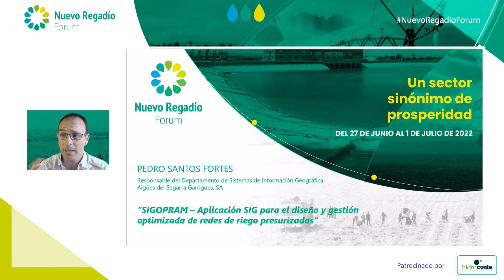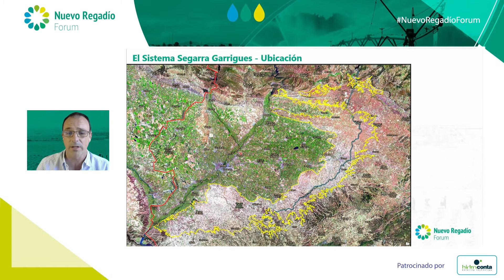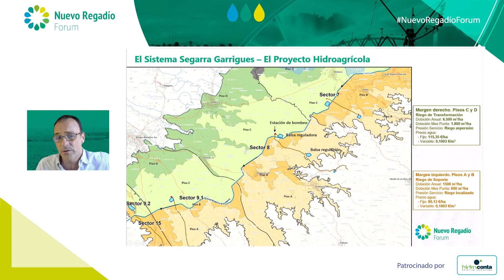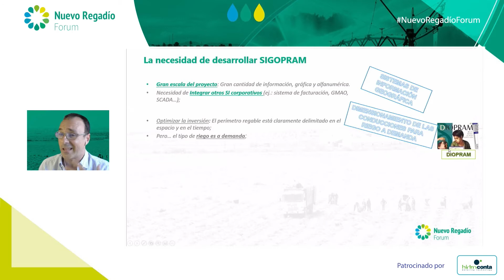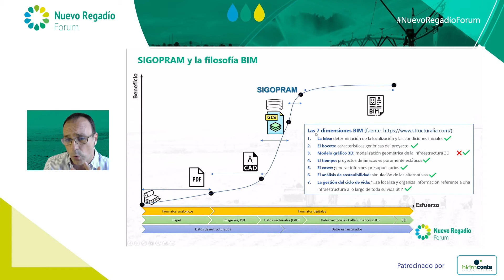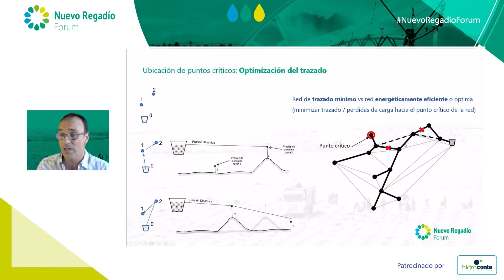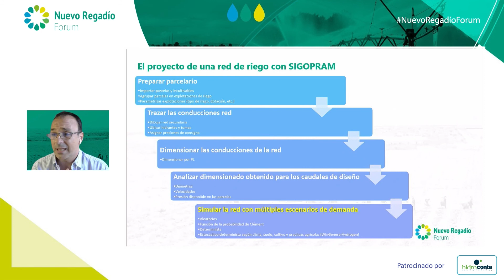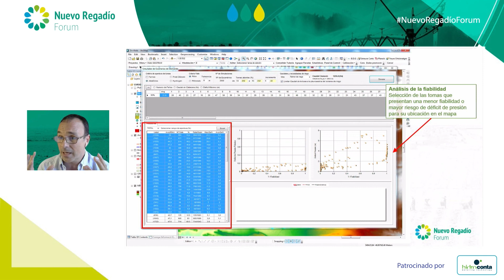"SIGOPRAM permite diseñar, dimensionar y simular redes hidráulicas a presión en un entorno GIS"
El pasado martes 28 de junio NuevoRegadíoForum 2022 celebró su segunda jornada, centrada en la eficiencia del sector. Tras dos sesiones en el turno de mañana, la primera sobre materiales y equipos de riego, y la segunda sobre energía, por la tarde el evento se centró en la digitalización en una jornada patrocinada por Hidroconta, que inauguró Carlos López, Project Manager de la compañía.

En la sesión también participó Pedro Santos, responsable del Departamento de Sistemas de Información Geográfica de Aigües Segarra Garrigues, que habló de SIGOPRAM, una aplicación SIG para el diseño y gestión optimizada de redes de riego presurizados. “SIGOPRAM integra un sistema de información en una amplia base de datos para tener toda la información del proyecto disponible”.

Además, Pedro Santos explicó que SIGOPRAM permite diseñar, dimensionar y simular redes hidráulicas a presión, con la novedad de que todo el proceso se desarrolla en un entorno GIS, lo que permite aprovechar todas las potencialidades de estos sistemas, lo que ofrece “una gran versatilidad”, permitiendo calcular redes de riego complejas con gran agilidad y considerable ahorro de tiempo.